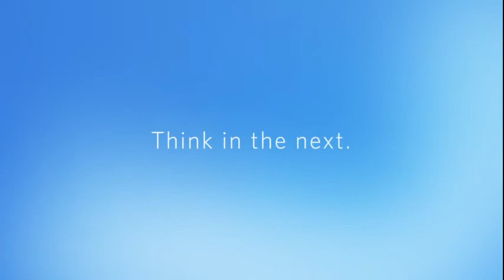My UCLA FEMBA Journey: Christopher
Meet Christopher. Our Fully Employed MBA (FEMBA) program is designed for emerging managers like Christophe with strong records of academic and professional achievement who wish to pursue an MBA degree without leaving full-time employment.  Think the FEMBA program sounds like a good fit for you?

Our Voice of FEMBA series aims to provide a glimpse into the Anderson community, directly from the people who've experienced it. All speakers in this series were peer-nominated.